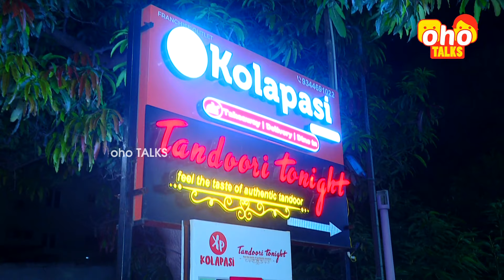நீலகிரி Chicken Ghee ரைஸ் தந்தூரி Fish | SINGANALLUR KOLAPASI REVIEW